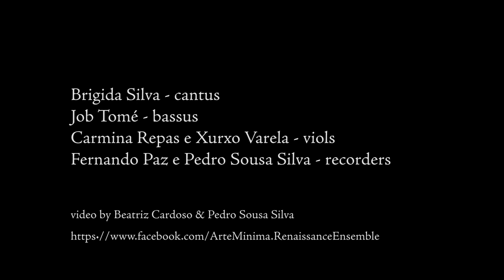Sicut Ovis - Anonymous (P-Cug MM 25)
Brígida Silva - cantus
Job Tomé - bassus
Carmina Repas and Xurxo Varela - viola di gamba
Fernando Paz and Pedro Sousa Silva - recorders

Recorded live at Igreja do Seminário de São Paulo
18 X 2014

video by Beatriz Cardoso and Pedro Sousa Silva